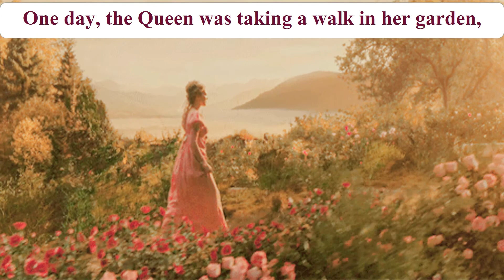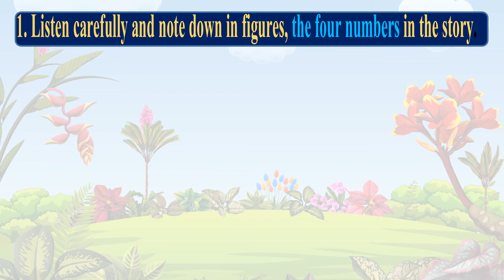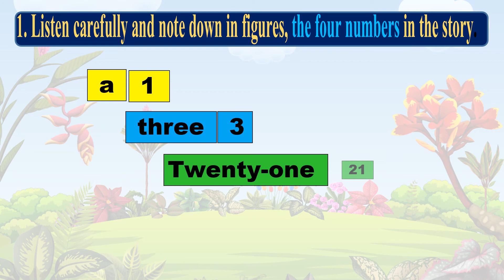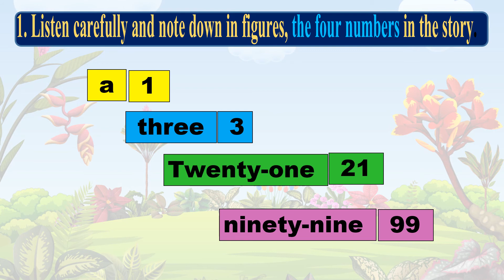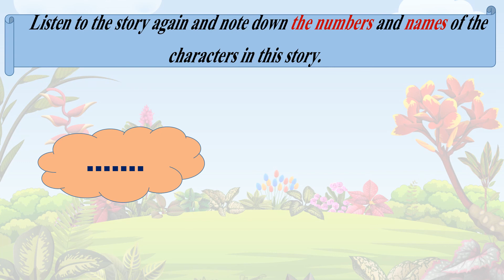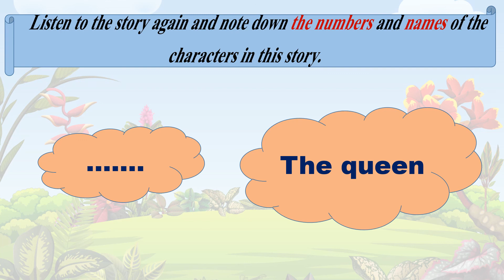BMC EDU MAR STD 5th ENGLISH NUMBER WORK THE GOLDEN FEATHER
BO VTC